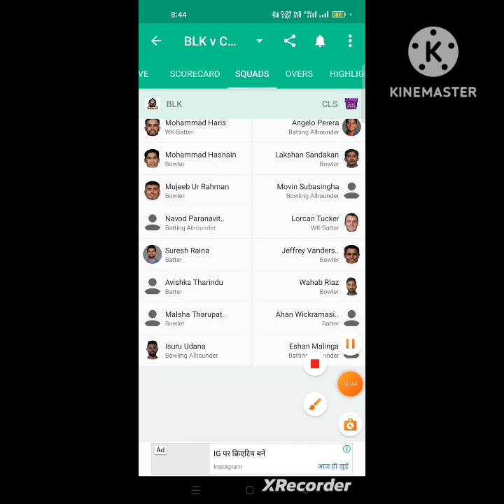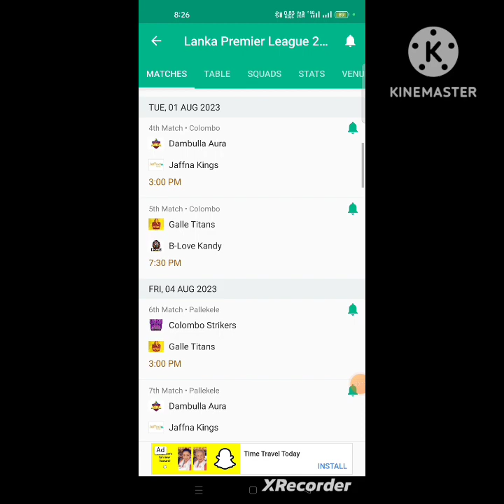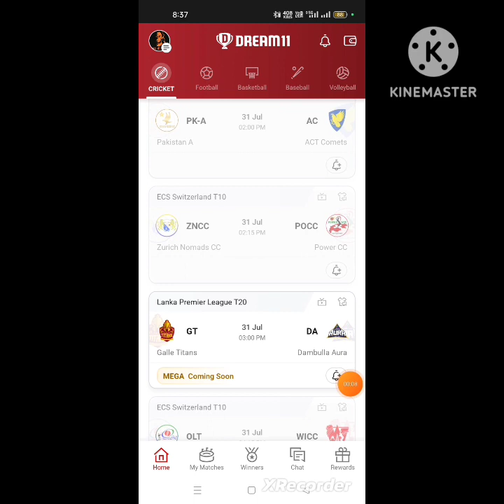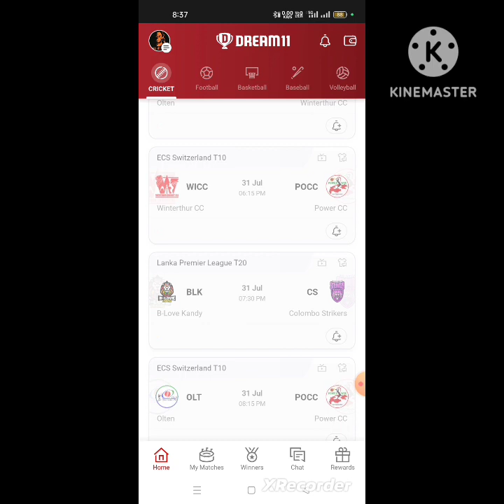Live Blove Kandy Squad dream11 crickbuzzapp / Full Details LPL2023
Full Information Cricket league LPL2023 KI DREAM 11 PE LIVE DIKHAYA CRICBUZZ PE LIVE DIKHAYA VIDEO ME REAL PROOF KE SATH

Thanks Innovation Factory 💥💯
Innovation factory ka New Dhamaka LpL 2023..❤️💕💵💵💵

श्री लंका प्रीमियर क्रिकेट टूर्नामेंट।  जैसा कि हम सभी पहले से ही जानते हैं कि हमारी बीएलवी कंपनी ने एक क्रिकेट टीम खरीदी है।  हमारी क्रिकेट टीम का नाम है ब्लोव कैंडी(B-love candy).  हमारी कंपनी टीम अन्य क्रिकेट टीमों के साथ मुकाबला करने के लिए तैयार है।  खेले जाने वाले मैचों का शेड्यूल देखें।

ASHEN BANDARA
DUSHMANTHA CHAMEERA
DINESH CHANDIMAL
ISURU UDANA
ANGELO MATHEWS

WANINDU HASARANGA CAPTAIN 👈💥

MUJEES UR RAHMAN
FAKHAR ZAMAN
MOHAMMAD HASNAIN
MOHAMMAD HARIS
ASIF ALI
B-LOVE KANDY SQUAD
B-LOVE
LPL T29
LASITH ABEYRATHNE
NUWAN
NAVOD
PRADEEP PARANAVITHANA
KAMINOU MENDIS
CHATURANGA DE SILVA
MALSHA THARUPATHI
THANUKA DABARE
LAHIRU MADUSHANKA
AVISHKA THARINOU
AAMER JAMAL
SAHAN ARACHCHIGE